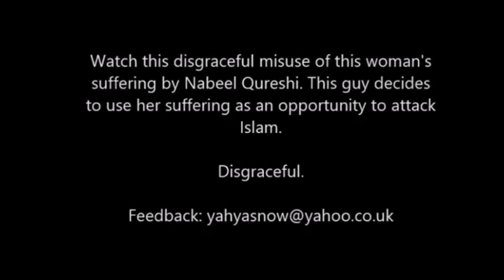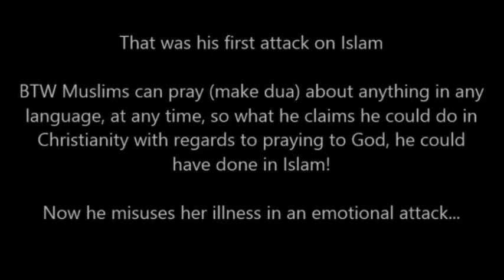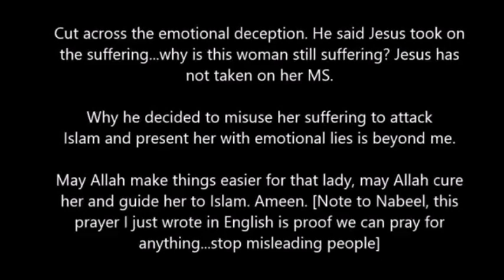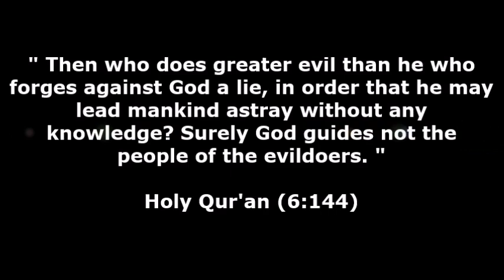When Nabeel Qureshi Misused Lady's Illness to Attack Islam - Watch the Result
Ex-Muslim turned Christian apologist, Nabeel Qureshi, passed away Saturday after a year-long battle with stomach cancer.

The 34-year-old left behind a wife and two-year-old daughter.

The very man who led Nabeel to Christ, David Wood, announced his death on Twitter saying, "My beloved bother Nabeel, rest in peace and joy with the Risen Lord Jesus Christ."

Qureshi was born and raised in the United States to a devout Pakistani Muslim family.

"My earliest memories are of my mother everyday sitting me next to her and having me put on my skull cap and showing me how to recite the Qur'an letter by letter. I finished the Qur'an when I was five-years-old," Qureshi explains in a video about his journey to Christ.

He also learned how to defend the doctrines of his Muslim faith and would often challenge non-believers to debates during his time in school.

Qureshi finally met his match when he attended Old Dominion University in Virginia and met David Wood. He challenged Wood's Christian faith when he saw him reading a Bible by himself. Thus began a two and a half year period where the pair challenged each other on the doctrines of their faiths.

Eventually, Qureshi realized his arguments for Islam crumbled under the evidence for Christ's death, burial, resurrection, and divinity.

"At the end of my research, the arguments for and against Islam still hung in the balance, but one thing was abundantly clear: they were far from approaching the strength of the case for Christianity," Qureshi said.

But it wasn't just the physical evidence that convinced Qureshi. He had three prophetic dreams about Christ that eventually won him over.

Qureshi accepted Christ as his savior and faced the difficult task of telling his parents.

'When my parents did find out it was probably the most painful day of my life," Qureshi said. "To have Christ in my life makes every loss worth it.

He went on to study Christian Apologetics at Biola University, while also getting his medical degree from Eastern Virginia Medical School. He later completed a degree in religion at Duke University and entered a phD program in New Testament studies at Oxford University. Qureshi also became an itinerant speaker with Ravi Zacharias' International Ministry.

Qureshi published three books, Seeking Allah, Finding Jesus: A Devout Muslim Encounters Christianity, and Answering Jihad: A Better Way Forward, and No God but One: Allah of Jesus? A Former Muslim Investigates the evidence for Islam and Christianity.

Qureshi made the official announcement of his cancer diagnosis August 2016.

"This is an announcement that I never expected to make, but God in his infinite and sovereign wisdom has chosen me for this refining, and I pray he will be glorified through my body and my spirit. My family and I have received the news that I had advanced stomach cancer and the prognosis is quite grim," he said in a Facebook post.